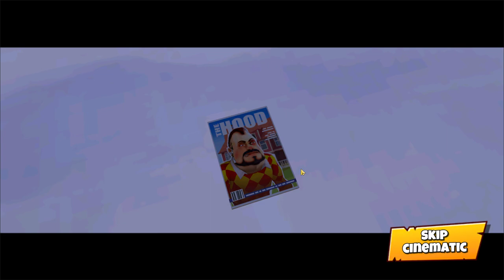Dark Riddle New UPDATE,New Mod,New Prank,New Neighbor,New Story - Gameplay Walkthrough : Part 160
😘 *Fun GamePlay is a channel that creates videos about video games, especially Darkriddle games and other highly entertaining games. help viewers be entertained after studying and working